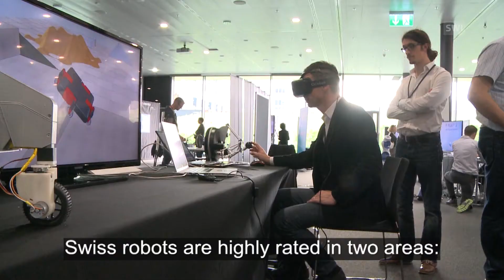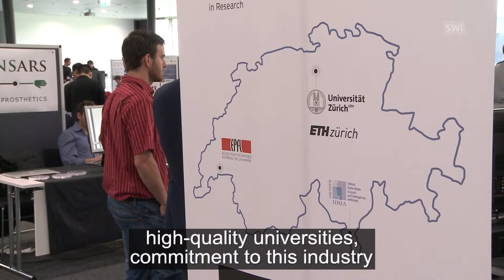Showcasing Swiss achievements in robotics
A look inside the first Swiss Robotics Industry Day in Lausanne. The event was organised by the Swiss national competence centre in robotics. (RTS/swissinfo.ch)